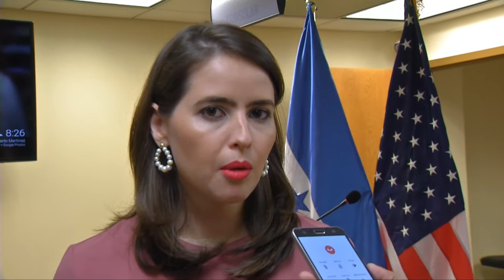Entrevistas Emb,Marlon Tabora y Vice Canciller Andrea Matamoros